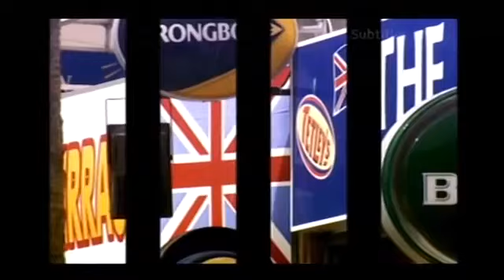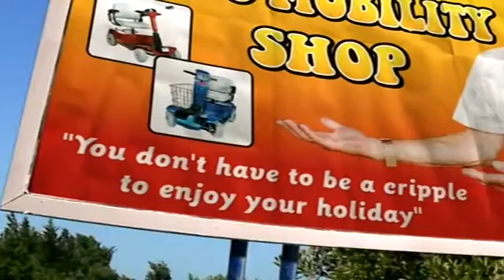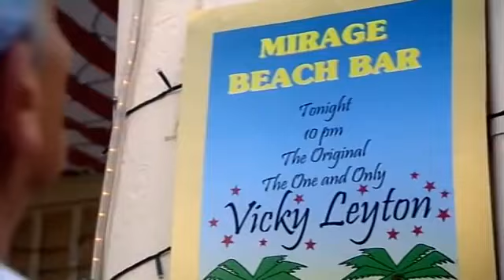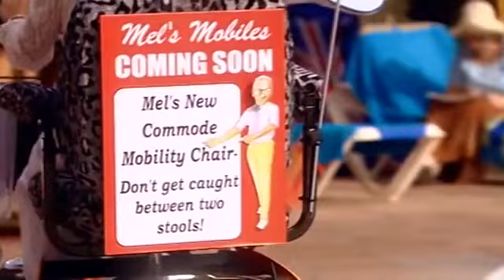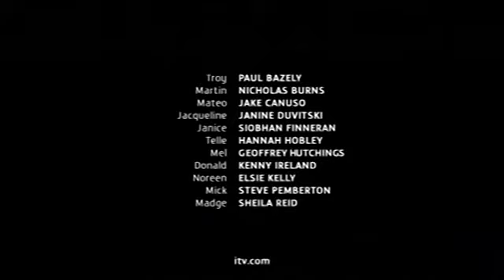Benidorm S3 Ep1